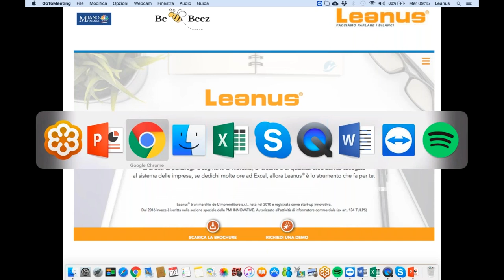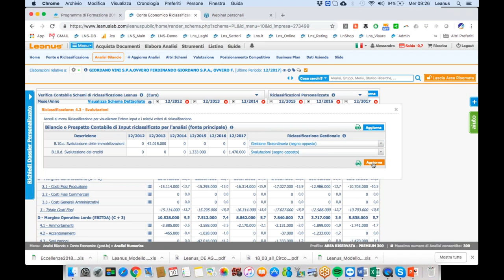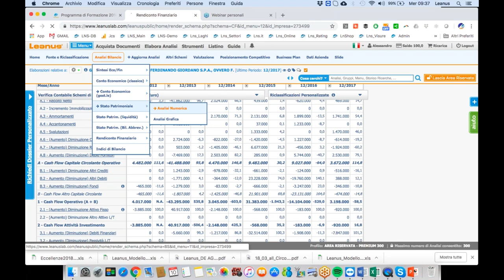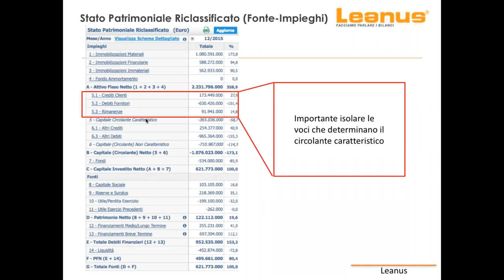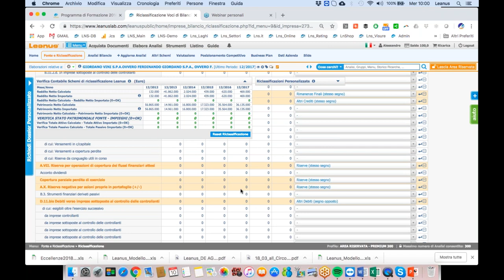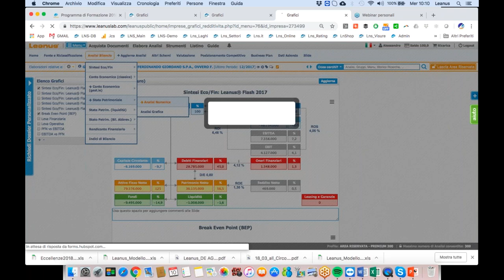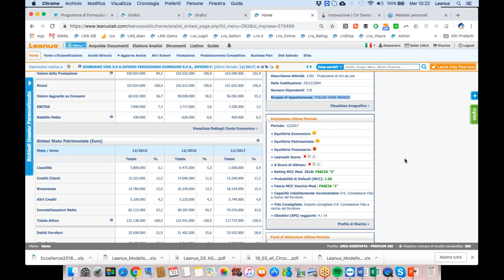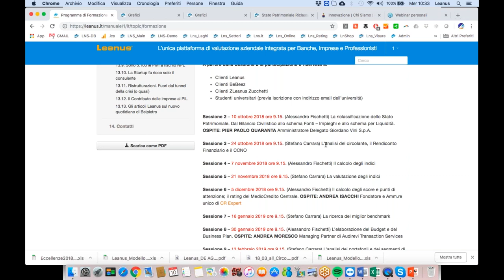La riclassificazione dello Stato Patrimoniale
Programma di Formazione 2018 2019 per i Professionisti di Impresa:
La riclassificazione dello Stato Patrimoniale. Dal Bilancio Civilistico allo schema Fonti – Impieghi e allo schema per Liquidità.
OSPITE: PIER PAOLO QUARANTA Amministratore Delegato Giordano Vini S.p.A.